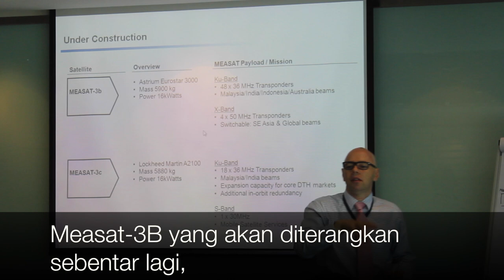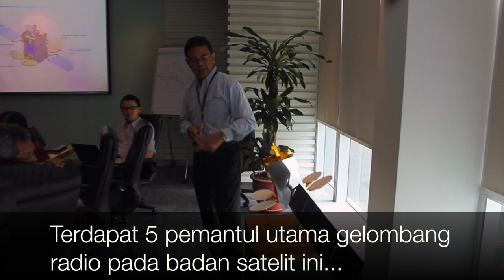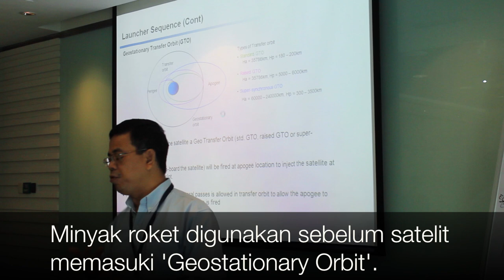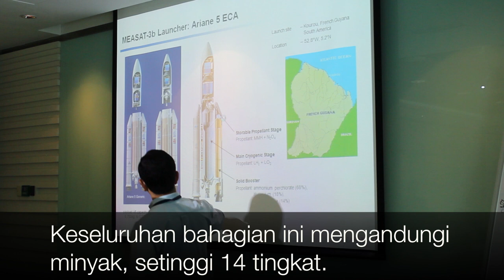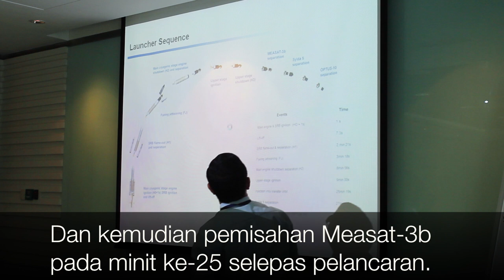Menjelang Pelancaran Measat-3B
Kami telah dijemput untuk menghadiri sesi taklimat berkenaan satelit Measat-3B yang akan dilancarkan nanti. Video ini berkisar sedikit sebanyak mengenai operasi satelit.